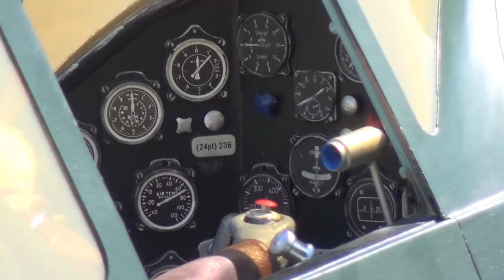Swiss Army Morane-Saulnier D-3801 J-276 SUPER SCALE RC MODEL AIRPLANE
Opening and closing Cockpit Remote controlled, Swiss Army Morane-Saulnier D-3801 J-276 SUPER SCALE RC MODEL AIRPLANE. 80.Anniversary MFG Glarnerland 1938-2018